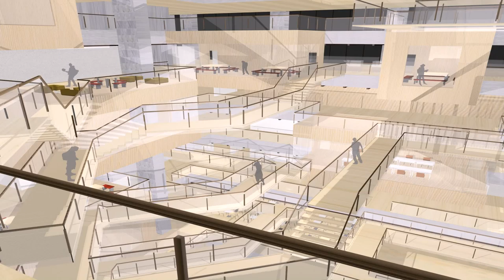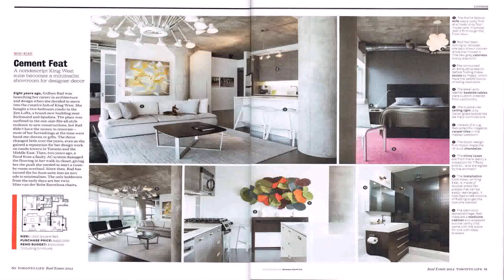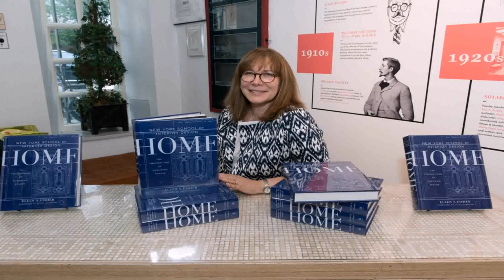Interior Design Degree In New York - Gif Maker DaddyGif.com (see description)